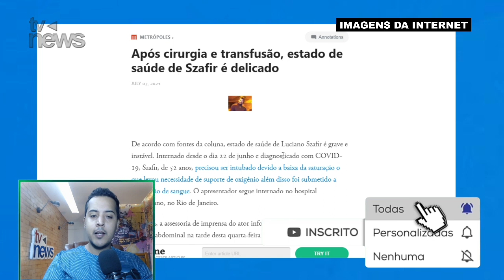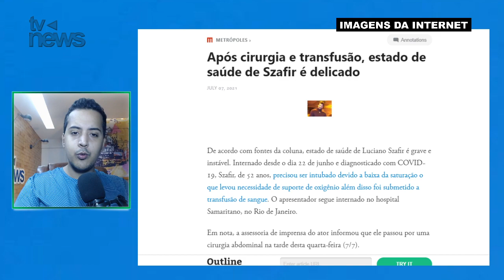Luciano Szafir é INTUBAD0, passa por TRANSFUSÃO e, infelizmente, cabe a hospital dar triste notícia